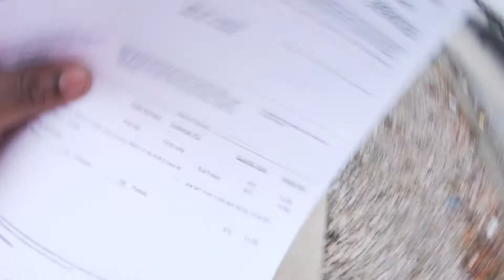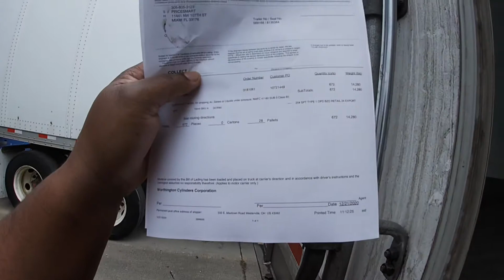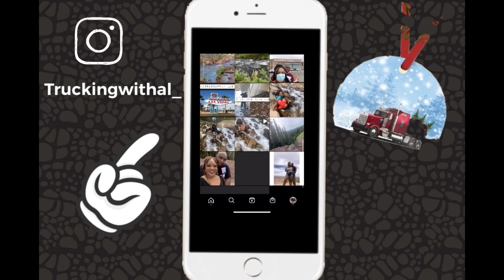Truck Load Of Gas Cylinders To Miami